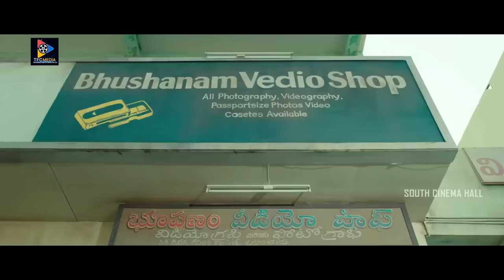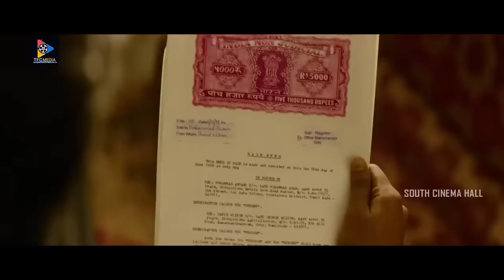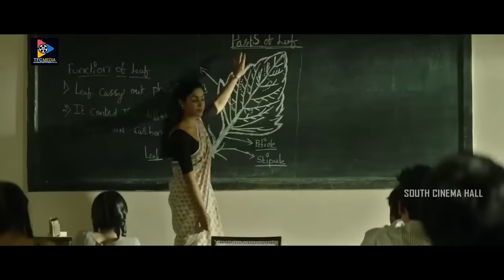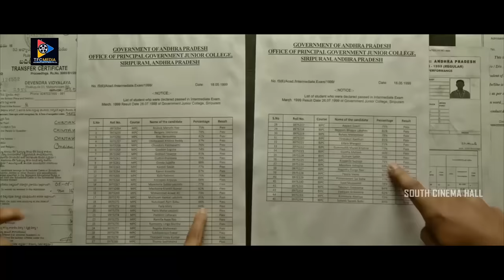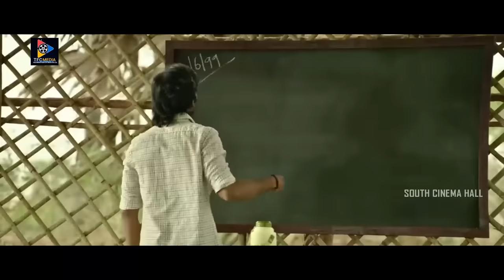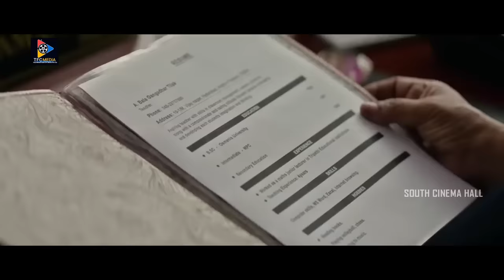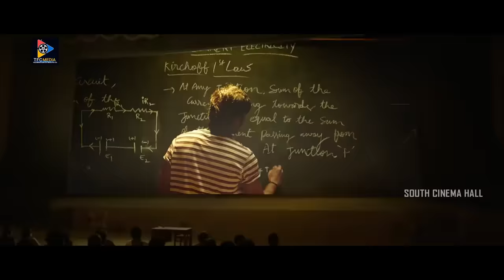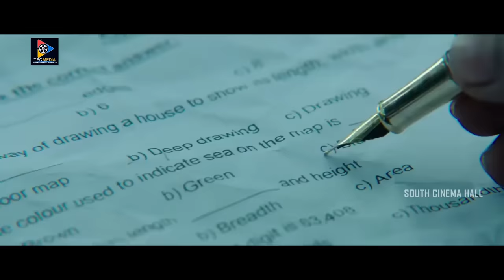Sir Latest Block Buster Telugu Movie HD | Dhanush | Samyuktha | South Cinema Hall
Watch & Enjoy Sir Latest Block Buster Telugu Movie HD.